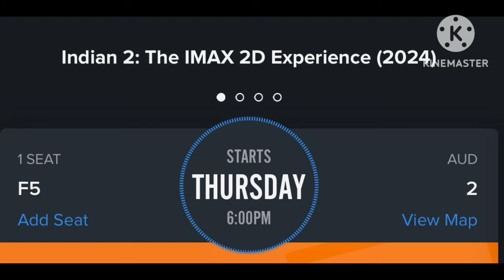ULAGANAYAGAN IN INDIAN 2 PRE RELEASE EVENT AT KERALA TODAY | INDIAN 2 BOOKING CROSSED 3CRORES TN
ULAGANAYAGAN IN INDIAN 2 PRE RELRPASE EVENT AT KERALA TODAY | INDIAN 2 BOOKING CROSSED 3CRORES TNஇந்தியன் 2 : முதல் விமர்சனம் வெளியானது... கமல் ரசிகர்கள் மகிழ்ச்சி | உலகநாயகன் வெளியிட்ட காணொளிHYDERABAD INDIAN 2 PRE RELEASE EVENT HUGE SUCCESS PRODUCERS HAPPY | BOOKINGS TO OPEN WITH HUGE BUZZULAGANAYAGAN KAMALHAASAN SALMAN KHAN ATLEE AWESOME COMBO | INDIAN 2 POWERFUL EMOTIONAL - SHANKAR kamalhaasan salmankhan atlee indian2 indian2onJuly12th kalki2898 indian3பிரம்மாண்டத்தில் மிரட்டும் CALENDAR SONG INDIAN 2 LEGH TEBOW KAMALHAASAN SHANKAR BOSCO CEASER ANIRUDINDIAN 2 உங்களை ஆச்சரியப்படுத்தும்" ஓளிப்பதிவாளர் RAVI VARMAN | KALKI 2898 AD வசூல் 500 கோடியா?INDIAN WISHES TEAM INDIA FOR WINNING WORLDCUP | உலகநாயகன் கமல்ஹாசனுக்கு S.J.SURYAH புகழாரம் MANISHAINDIAN 3 ULAGANAYAGAN PLAYING FATHER OF SENAPATHY | ULAGANAYAGAN INTERVIEW ON KALKI 2 NEDUMUDI VENUஉலகநாயகன் கமல்ஹாசன் மலேசிய பிரதமர் சந்திப்பு | INDIAN 2 ULAGANAYAGAN - SJ SURYAH அதிரபோகும் THEATRESINDIAN 2 படத்திற்கு தடை கோரிய வழக்கு நீதிமன்றம் அதிரடி உத்தரவு | ULAGANAYAGAN AT MALAYSIA INDIAN2KALKI 2898 AD 2 ஆம் பாகத்தில் எனக்கு வேலை ஆரம்பம் - உலகநாயகன் பேட்டி | உலகநாயகனை இயக்கும் அட்லீKALKI 2898 AD மிரட்டிய உலகநாயகன் கமல்ஹாசன் | INDIAN 2 FANS MEET 28TH JUNE AANDAVAR COMING MALAYSIA106 வயது தாத்தாவால் சண்டை போட முடியுமா? ஷங்கர் பதில் PREMIER YASKIN DHARSHAN TOMORROW KALKI 2898 ADஓடவும் முடியாது ஒளியவும் முடியாது INDIAN 2 TRAILER தெறிக்கவிட்ட KAMALHAASAN SHANKAR ANIRUDH கூட்டணிINDIAN 2 TRAILER RELEASE IN CHENNAI TODAY | WILL KALKI BREAK RRR DAY 1 COLLECTION?ULAGANAYAGAN KAMALHAASAN DOING PAN WORLD PROMOTIONS FOR INDIAN 2 | LUCKY TO HAVE KAMAL SIR - PRABHASThatha vararu ! 🤞🏻

Indian2 trailer from June 25th IMAX ல் வெளியாகும் உலகநாயகனின் INDIAN 2 | KAMALHAASAN CINEMATIC JOURNEY BOOK RELEASE | CALENDAR SONGINDIAN 2 திருவிழா உலகமெங்கும் ADVANCE BOOKING STARTS FROM JUNE 21ST | KALKI EVENT அசத்திய ஆண்டவர் kamalhaasan indian2 kalki2898ad prabhas amitabhbachchan deepikapadukone kalki2898adPreReleaseEvent anirudh shankarNAMMAVAR KAMALHAASAN'S BIRTHDAY GREETINGS TO CONGRESS LEADER RAHUL GANDHI | INDIAN 2 KALKI FESTIVAL kamalhaasan indian2 rahulgandhi kajalagarwal kalki2898adஉலகமெங்கும் JULY 12TH INDIAN 2 ரிலீஸ் விரைவில் TRAILER TKT RESERVATION வதந்திகளுக்கு முற்றுப்புள்ளி indian2 indian2FromJuly12th kamalhaasan indian2Trailerமகாராஜா திரைப்பட இயக்குநர் நித்திலனை அன்றே பாராட்டிய ஆண்டவர் கமல் | தாத்தா வர்றாரு அலறிய தியேட்டர்INDIAN 2 TRAILER RELEASE UPDATE | KALKI 2898 AD CREATING HISTORY IN ADVANCE BOOKING IN USA kamalhaasan indian2Trailer kalki2898 fathersdayMalayalam Actor Asif Ali Lauds ULAGANAYAGAN Kamalhaasan | GUNAA worldwide RE-RELEASE JUNE 21STதளவன் மலையாள படக்குழுவை சந்தித்த தலைவன் கமல்ஹாசன் | BIGG BOSS TAMIL SEASON 8 HOST ULAGANAYAGAN PROMO kamalhaasan thalavan biggbosstamilseason8PromoEVERY BLOOD DONOR IS A HERO" KAMALHAASAN | திறமையான கலைஞர்களை மதித்த உலகநாயகன்THUGLIFE படப்பிடிப்பில் விபத்து நடிகர் JOJU GEORGE க்கு காயம் | Amaran vs Thangalaan AUG 15TH ?.INDIAN 2 PROMOTIONS | ULAGANAYAGAN AT CHARLIE SONS WEDDING | கமல் படங்களுக்கு இளையராஜா - ரஜினி DHASAஉலகமகா வில்லனாய் மாறி மிரட்டும் ஆண்டவர் KALKI 2898 AD TRAILER | GUNAA RE RELEASE | திருமா- கமல்KALKI TRAILER DAY TODAY | உலகநாயகன் வாழ்த்து இந்தியா அபார வெற்றி | கிரேசிமோகன் நினைவுநாள் kamalhaasan kalki2898adTrailer indian2 KAMALHAASAN FINISHED DUBBING FOR KALKI 2898 AD TRAILER | INDAN 2 SONGS TRENDING HIGHS ULAGANAYAGAN KAMALHAASAN BHAGYARAJ indian indian1ReRelease kamalhaasanULAGANAYAGAN KAMALHAASAN IN THUGLIFE MASSIVE PRE CLIMAX SHOOT UPDATE | WORLDWIDE INDI KAMALHAASAN BO electionresults2024 narendramodi rahulgandhiஸ kamalhaasan indian2 41YEARSOFSALANGAIOLI salangaioli Saagarasangamam ilaiyaraja kviswanath Nivas jaya kamalhaasan indian2 vikram 2YearsOfVikram lokeshkanagaraj vijaysethupathi fahadhfaasil suriyaULAGANAYAGAN KAMALHAASAN LAUDS ISAIGNAI ILAIYARAJAA AND ACE DIRECTOR MANIRATNAM THUGLIFE RKFI kamalhaasan ilaiyaraja maniratnam HBDIlaiyaraja HBDManiratnam LAUNCHULAGANAYAGAN AANDAVAR SENAPATHY KAMA LIVE AT 6PM IN படம் | நண்பர பாராட்டு KH237 kamalhaasan anb kamalhaasan Utthama இந்தியாவி MAY 8TH | தள்ளிப்போன INDIAN 2 களமிறங் SINGING TAKEN AS PROFESSION?வியாபாரத்தி kamalhaasan rajinikanth coolie coolieTeaser lokeshkanagaraj anirudhஒரே மாதத்தில் வெளியாகும் உலகநாயகன் கமல்ஹாசனின் 2:பட நேரில் வாழ்த்து thuglife jayamravi dulquersalmaan STR Trisha arrahman RaviKChandran kamalhaasan makkalneedhimaiam indian2 Shankar பிரச்சாரம்உலகநாயகன் கமல்ஹாசனுடன் மோதும் மெகா ஸ்டார் மம்மூட்டி நேரடி மோதல் | GOAT WHISTLE PODU ? indian2 Turbo whistlepodu kamalhaasan mammootty Vijay வேட்பாளர் T.R.பாலுவை வேட்பாளர் அருண்நேருவை ஆதரித்த நாடாளுமன்ற வேட்பாளரை ஆதரித்து நம்மவர் கமல்ஹாசன் வீரப்பன் சத்திரத்தில் பிரச்சாரம்ஈரோடு திமுக நாடாளுமன்ற வேட் KAMALHAASAN CAMPAIGN PLAN | KAMALHAASAN MOVIE UPDATE | INIMEL FRM RKFIராஜ்கமலில் மீண் Amaran sivakarthikeyan.